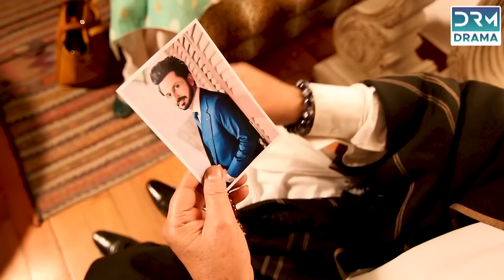Badla | Full Film | Bilal Qureshi, Aruba, Saamia Butt | Horror Story | C3C2F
Badla | Full Film | Bilal Qureshi, Aruba, Saamia Butt | Horor Story | C3C2F

Drama Movies is your favorite movies channel with story adaptations from your all time most watched dramas! Each story will make you feel the emotions - and we will laugh and cry together!

A new film every week.